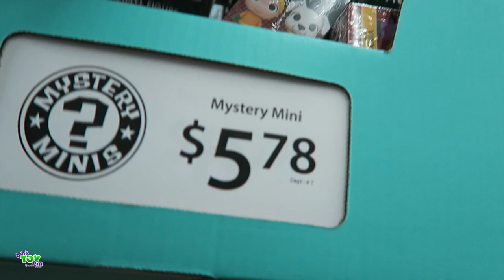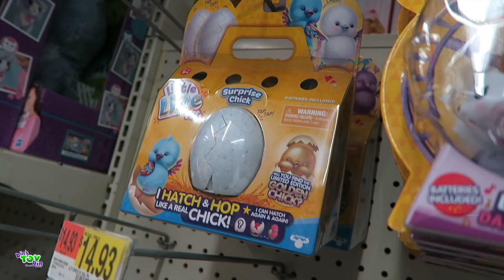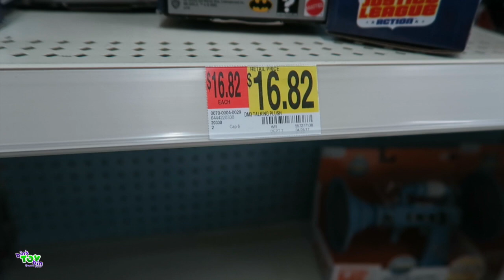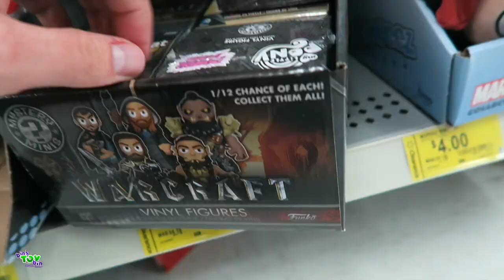WOW, Some New Toys at Walmart! Toy Hunt | 5.1.2017 | Bins Toy Bin Daily Vlogs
We head to our local Walmart for our normal Monday and Wednesday stops and even though they didn't have any Hatchimal Colleggtibles or Despicable Me 3 stuff they did have some stuff we hadn't seen before.

5.1.2017 Daily Vlog #557